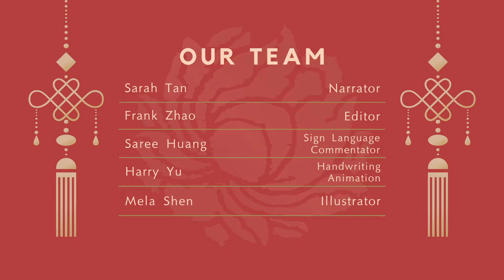Easy Chinese Writing Course 156 “力”